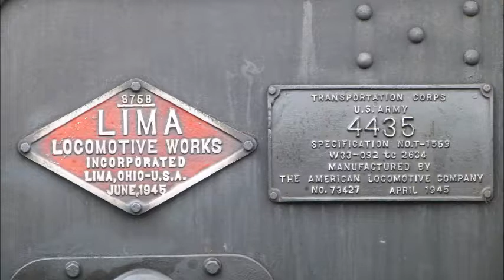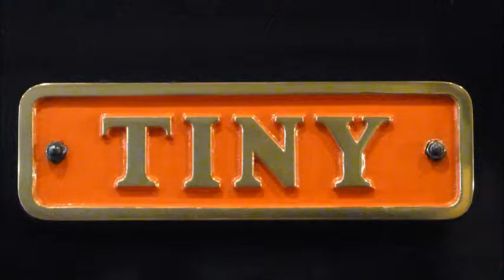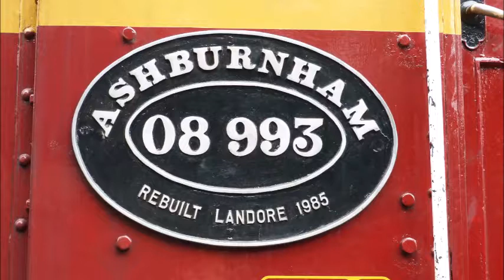The Chicken and Bacon Sandwich without Chicken and Bacon Day Out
KWVR